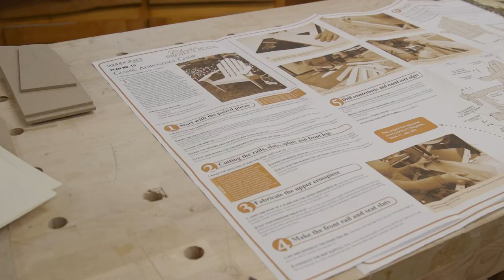The most comfortable Adirondack chairs ever made | Woodcraft 101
WARNING: Not all Adirondack chairs are comfortable.  If you'd like to build the most comfortable Adirondack chairs watch this!

I used plans and patterns from Woodcraft to build these Adirondack chairs.  They were super easy to follow along and use.

✯MATERIALS✯
Adirondack Chair Paper Plans